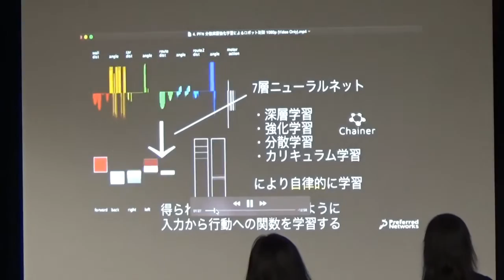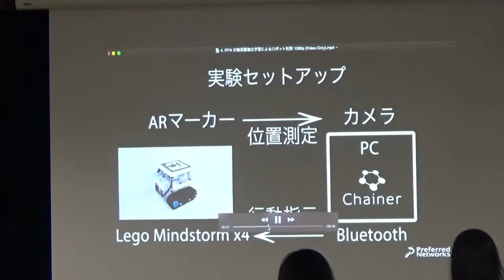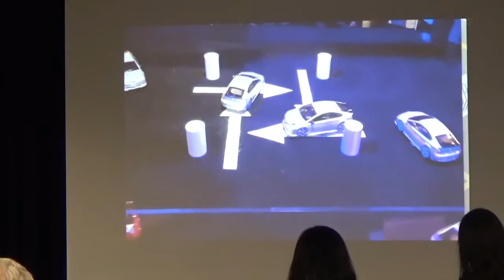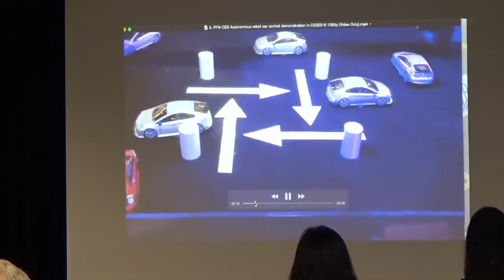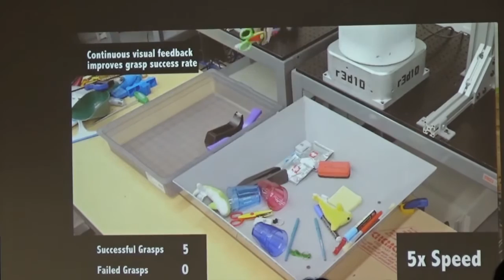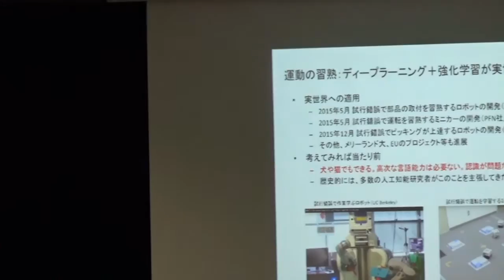FPCJ Press Briefing: Can Japan Win in the Field of Artificial Intelligence?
FPCJプレス・ブリーフィング： 人工知能で日本は勝てるか（２０１６年７月２１日）
ブリーファー：松尾　豊・東京大学大学院工学系研究科特任准教授

FPCJ Press Briefing:  Can Japan Win in the Field of Artificial Intelligence? (July 21, 2016)
Briefer: Dr. Yutaka Matsuo, Project Associate Professor, School of Engineering, The University of Tokyo